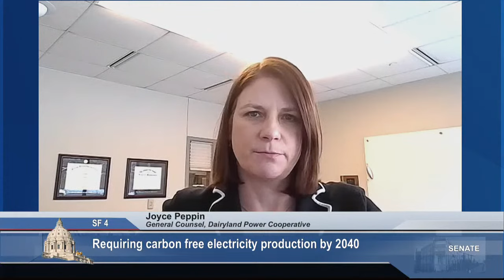Committee on Energy, Utilities, Environment and Climate - 01/23/23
S.F. 4 (Frentz) Electric utility renewable energy standard obligations modifications.